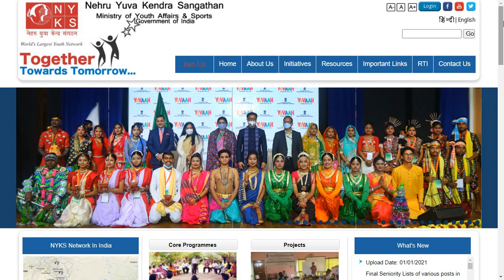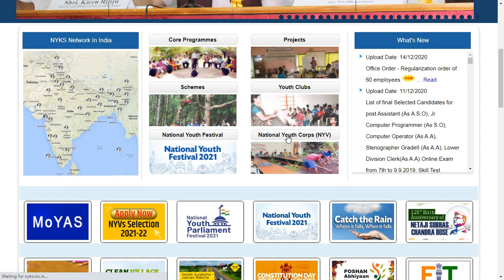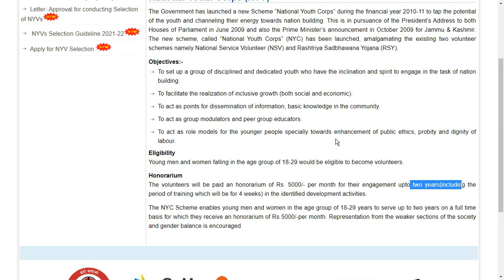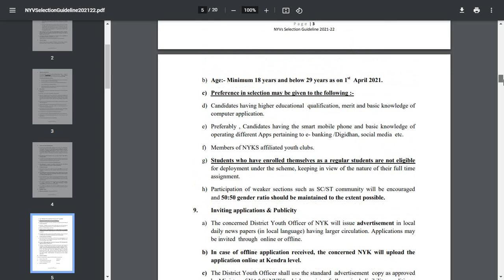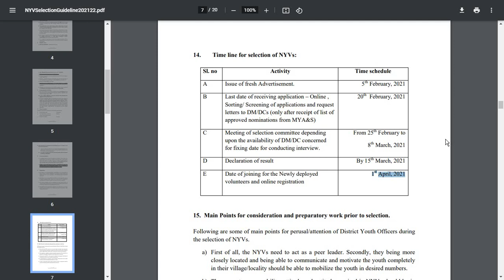Nehru Yuva Kendra Sangathan (NYKS) recruitment of Volunteer 2021/क्या इसे ज्वाइन करना चाहिए?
Nehru Yuva Kendra Sangathan (NYKS) recruitment of Volunteer 2021
Name of the Post: NYKS Volunteer Online Form 2021

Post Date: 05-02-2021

Brief Information: Nehru Yuva Kendra Sangathan (NYKS) has announced notification for the recruitment of National Youth Volunteer vacancies. Those Candidates who are interested in the vacancy details & completed all eligibility criteria can read the Notification & Apply Online.